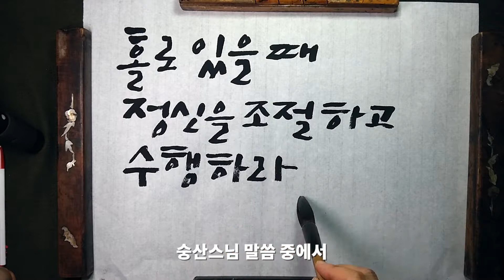수묵화로 보는 숭산스님 말씀 (홀로 있을 때)